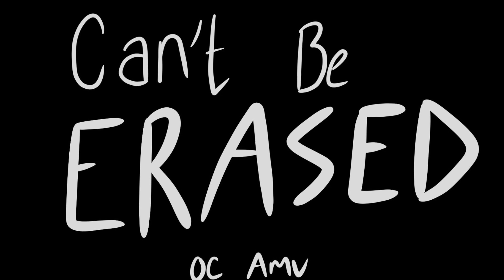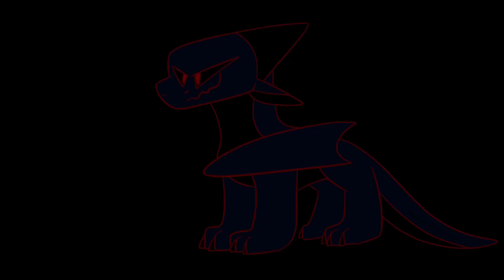CANT BE ERASED AMV/ ONE YEAR SPECIAL!/ Music by JT Music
OH MY GOSH, ONE YEAR! It feels like yesterday, funny how fast time goes by…
Thank you so much for a wonderful first year on YouTube, you all have been really supportive and kind and just thank you so much! And thank you for all the amazing friends I made! It’s been truly amazing to get to know y’all!
One thing: The talons
At the start of this I thought I wanted a different talon style, but half way through it, I hated them but kept them for consistency. I’ll go back to my old style of talons, but I wanted to try these out

-INFO-

Characters: Flame, Shade, Spark, Necrosis, and Toxin
There’s not really a story behind this other than I wanted to do something with this song
Programs: Procreate and IMovie
Time taken: 10 hours and 15 minutes plus editing. Over a week

-Before adding my working in tributes-